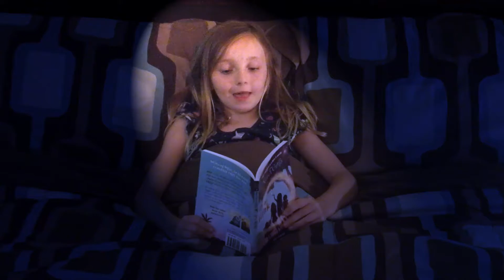LostBoy Recut2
Hard lesson learned on this one. After shooting and editing this, I discovered that Ruth B doesn't let you post videos to YouTube synced to her songs. Sooo, We had to recut different audio to the video shot to her track which was a nightmare. Thanks Ruth B.  Arrgh!